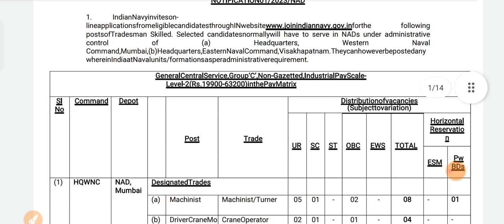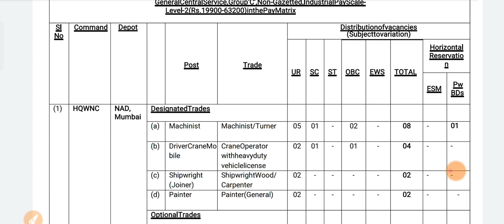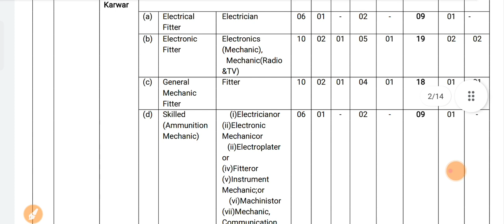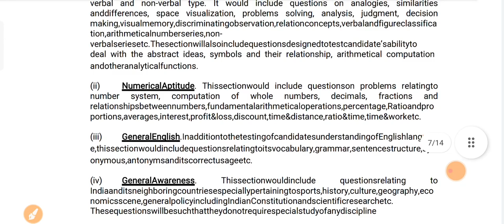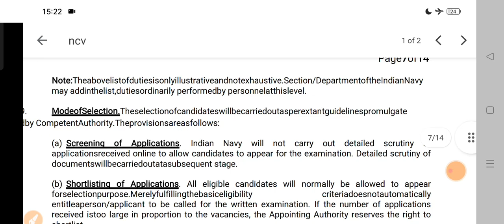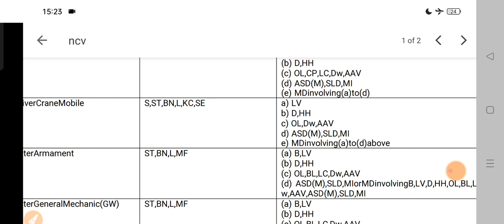ITI Naukri Navy Tradesman 2023 || ITI/Apprentice को मिलेगा मौका|| Tradesman ITI Recruitment 2023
ITI Naukri Navy Tradesman 2023

NIT Naukri -

navytradesman